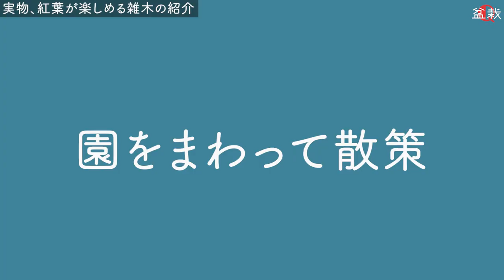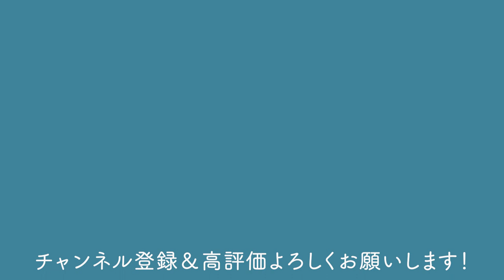秋に色づく紅葉＆実物の雑木の紹介【盆栽Q】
■お世話になている盆栽園（五十音順）
▼藤樹園